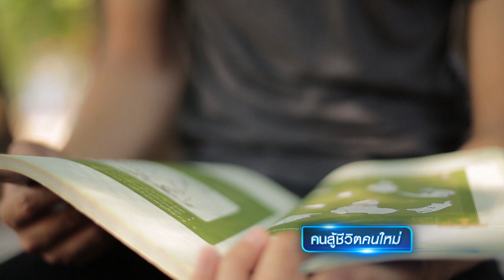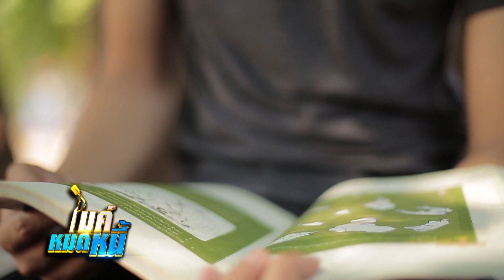ไมค์หมดหนี้ EP.642 | 1/4 | บิ๊กหนุ่มกตัญญูทิ้งความฝันทำงานหนักเพื่อให้แม่สบาย | 4 ก.ย. 62